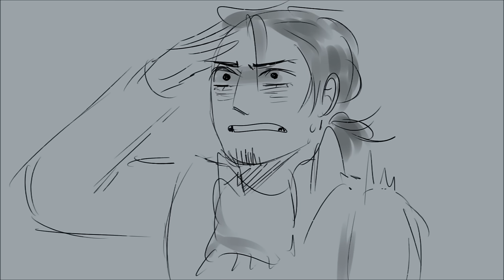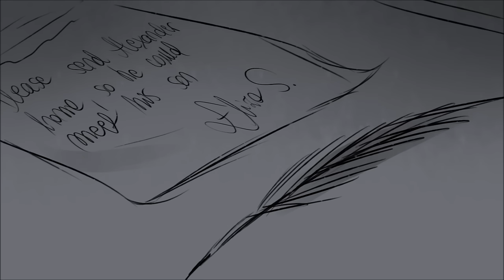Meet Me Inside || Hamilton Animatic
there won't be an animatic next week
sorry guys, im gonna be busy w another project that i'll show you someday too!!

i love how i named the file ''meet mE IN THE PIT''
god that was some angst

anyways thanks for all the love and support as always and i love you guys!!!